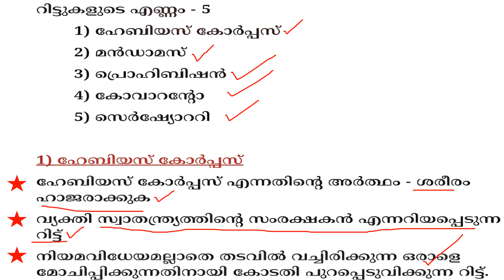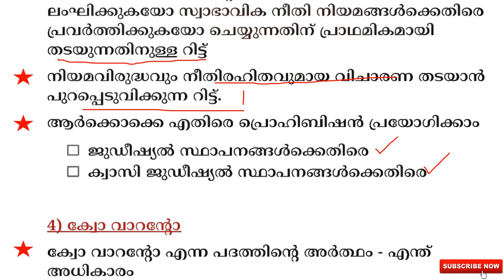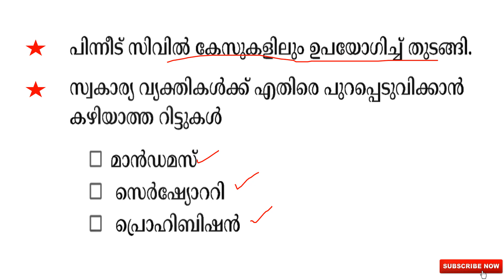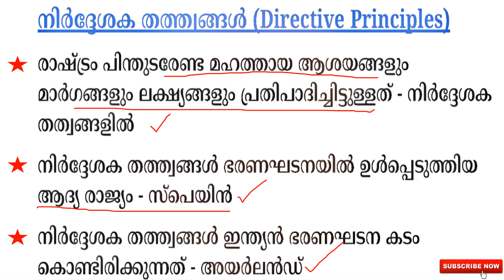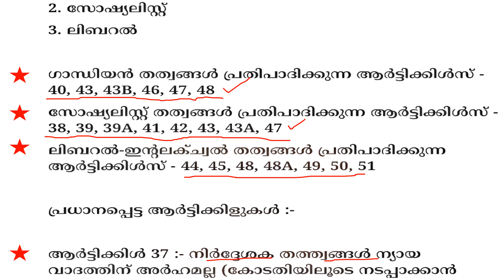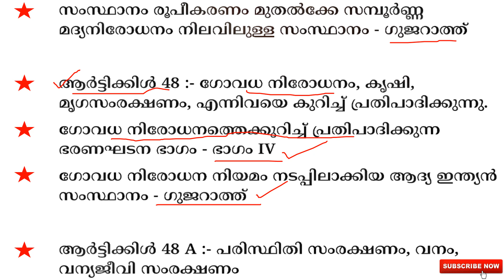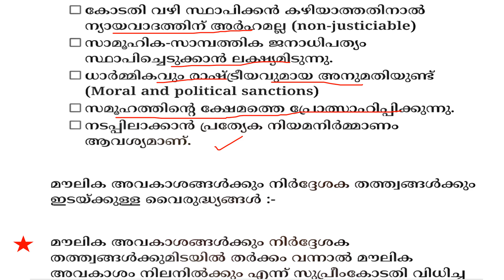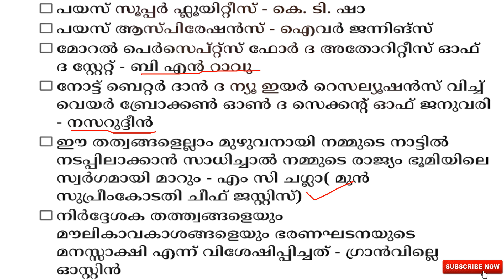റിട്ടുകൾ & നിർദ്ദേശക തത്വങ്ങൾ||MISSION UNIVERSITY LGS ||DAY 25||PSC LEARNING TRICKS||COMBINE STUDY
റിട്ടുകൾ & നിർദ്ദേശക തത്വങ്ങൾ||MISSION UNIVERSITY LGS ||DAY 25||PSC LEARNING TRICKS||COMBINE STUDY||KERALA PSC||